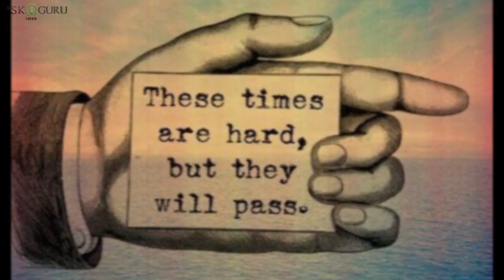WHAT CAUSES MORNING SICKNESS IN PREGNANCY-WHAT CAUSES NAUSEA IN PREGNANCY-MORNING SICKNESS RELIEF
WHAT CAUSES MORNING SICKNESS IN PREGNANCY-WHAT CAUSES NAUSEA IN PREGNANCY-MORNING SICKNESS RELIEF- ASKIGURU HINDI

In this video we have explained what causes morning sickness and nausea during pregnancy by covering some points like:
1) Morning sickness effects on newborn baby
2) The causes of nausea and vomiting
3) Effects of nausea on newborn baby